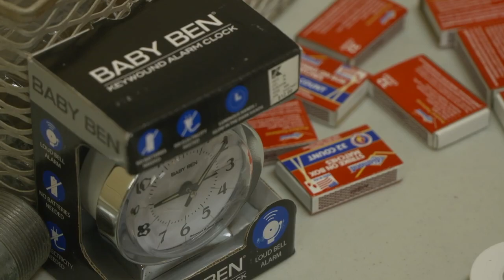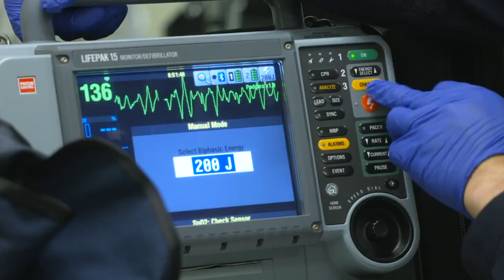NYSTAR's Video on the Center for Disaster Medicine at New York Medical College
The Center for Disaster Medicine at New York Medical College is a New York State Division of Science, Technology and Innovation (NYSTAR) Center for Excellence in Precision Responses to Bioterrorism and Disasters.